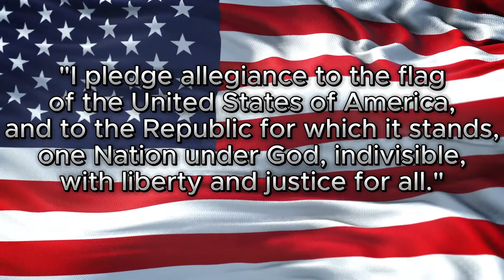Wednesday, October 18th, 2023 - WVMS The Wolf